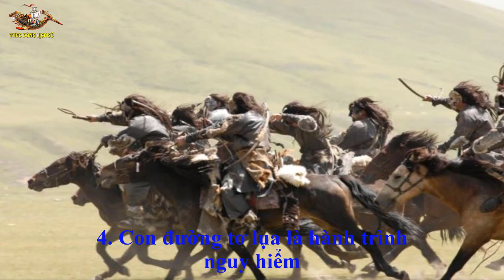Con đường Tơ lụa và sự Đóng góp của nó vào sự Phát triển của Thế giới!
Huyền thoại con đường tơ lụa trong lịch sử phát triển của thế giới...Theo Dòng Lịch Sử sẽ đem đến cho quý vị khán giả những kiến thức lịch sử chính xác nhất, giúp quý vị và các bạn tìm hiểu Lịch sử dân tộc và Lịch sử Thế giới dễ dàng nhất, thuận tiện nhất!